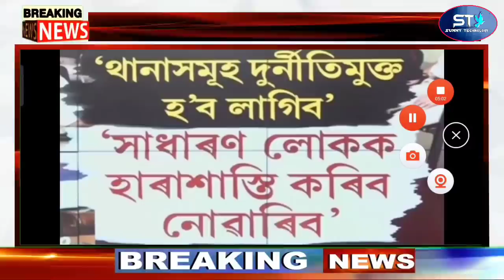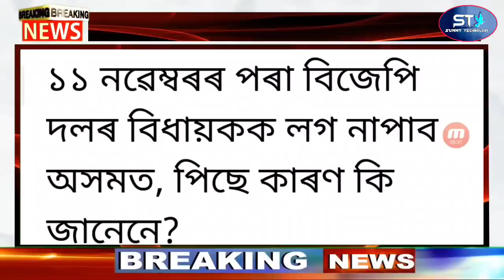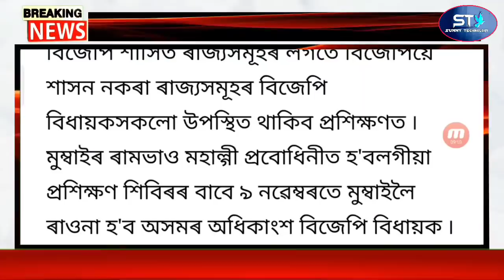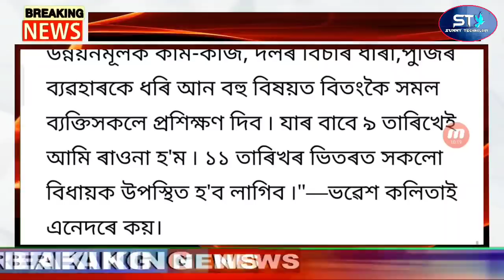Assamese News Today | Assam 4 District Bomb Blast | Assam Lockdown Himanta